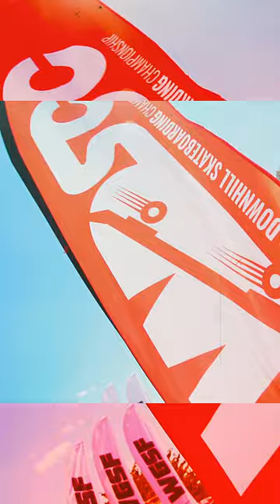WDSC | Promo 2023